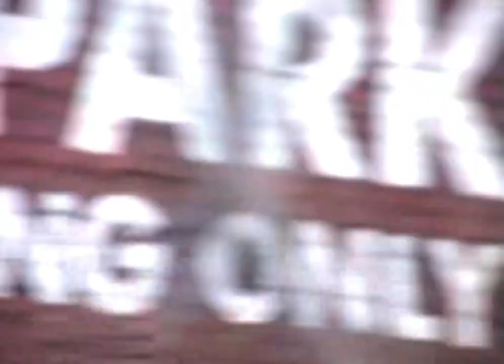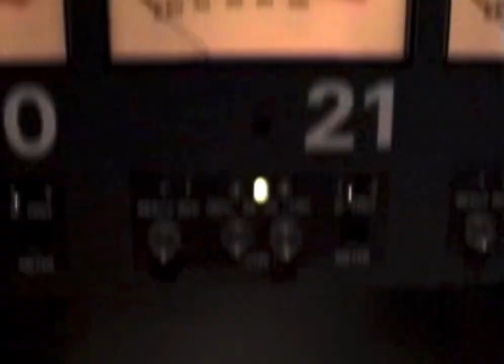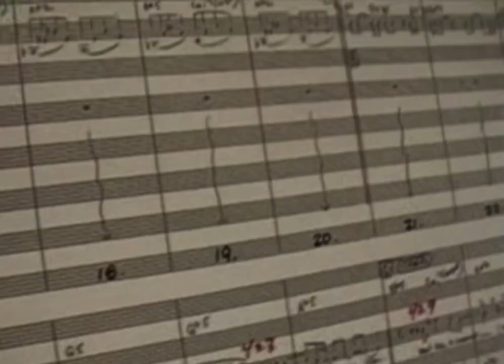Tommy Lee || Never A Dull Moment EPK || 2002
Behind the scenes and the making of Tommy Lee’s album Never A Dull Moment